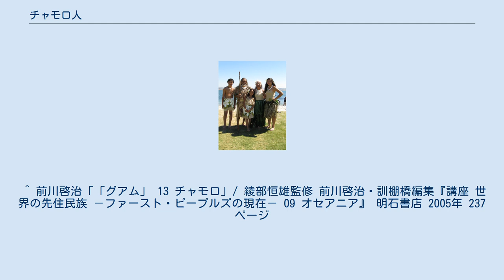チャモロ人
チャモロ族 (Chamorro) は、ミクロネシアのマリアナ諸島の先住民。
チャモロは、スペイン語の「刈り上げた」や「はげ」という意味を表す言葉である。
チャモロ以前は、外部に対してはタオタオ・タノ（土地の人）と自称していた。
 本島には、紀元前3000年から東南アジア系の移住民が住み着いたと考えられており、その人たちが今日の先住民チャモロ人の祖先とされている。
そのことを裏付ける遺跡が、ラッテストーンである。
またチャモロ語はミクロネシア諸語ではなくスンダ・スラウェシ語群に属し、遺伝的にもチャモロ人は島嶼部東南アジアに見られるハプログループE (mtDNA)を高頻度に持つことから、チャモロ人が多くのミクロネシア人とは異なりスラウェシ島などの島嶼東南アジアから移住してきたことは確実である。
 スペイン人との接触がある17世紀以前は4万人から6万人の人口を保持していたが、1710年の人口調査ではグアム島とロタ島の人口は3539人に激減していた。
人口激減の背景には、スペイン人による殺戮や、天然痘などの疫病があるとされている。
 労働者確保のためメキシコ人やフィリピン人を移住させる政策を積極的に採ったことにより、彼らとの混血化が進み、純粋なチャモロ族はすでに存在しないと言われているが、チャモロ語については、公用語の英語とともに広く使用されている。
 母系制のクランが基本単位である。
 ^ 前川啓治「「グアム」 13 チャモロ」/ 綾部恒雄監修 前川啓治・訓棚橋編集『講座 世界の先住民族 －ファースト・ピープルズの現在－ 09 オセアニア』 明石書店 2005年 237ページ